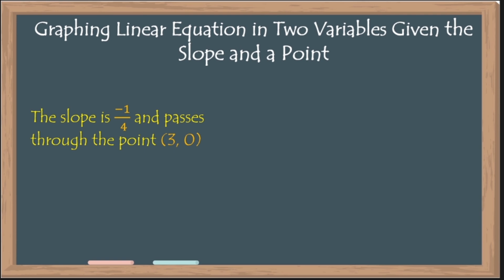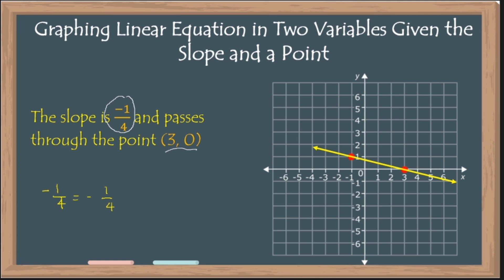SLOPE AND A POINT: How to Graph Linear Equation? | RYAN'S BOARD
How to Graph Linear Equation Using the Slope and a Point? | RYAN'S BOARD

Enjoy learning through watching and listening Ryan's Board tutorial videos! This is a Taglish version of the lesson how to graph linear equation using the slope and a point.